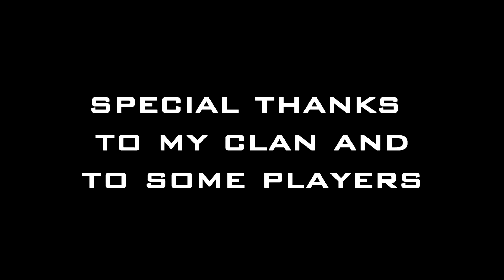Andromeda Server - Legends Never Die [REUPLOAD]